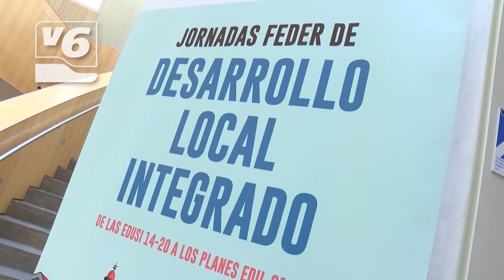Ayudas para el impulso económico y la modernización de Albacete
Más de 1.800 millones de euros en ayudas europeas para invertir en infraestructuras urbanas de los municipios de España. Hoy se ha hablado largo y tendido en Albacete sobre ello en unas jornadas sobre FEDER de Desarrollo Local Integrado. Los ayuntamientos de nuestra provincia ya pueden presentar sus proyectos y el plazo de ejecución se ha fijado en 2029.